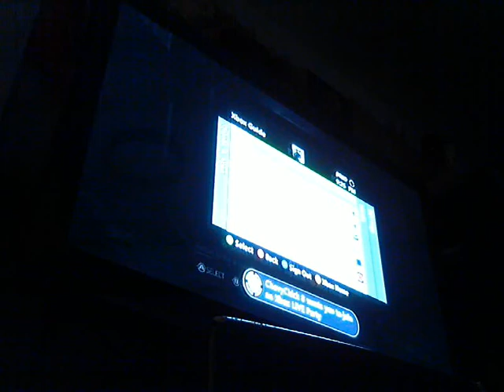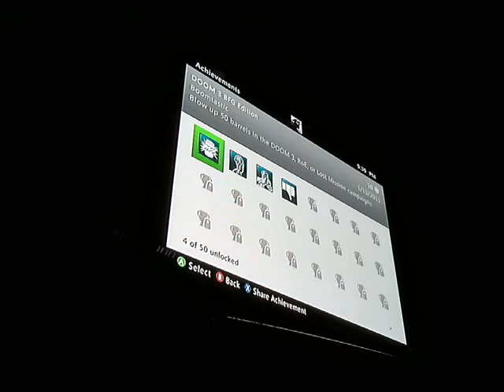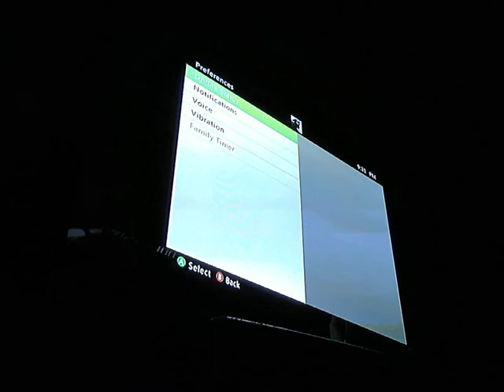Doom 3 BFG Edition part 7 (Trying to turn off the toxic gas to continue to the monorail)